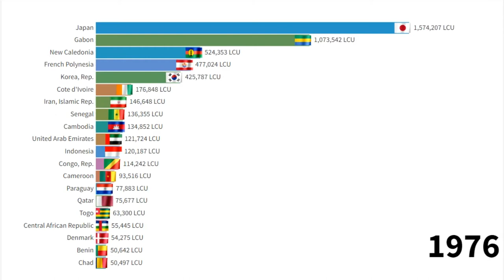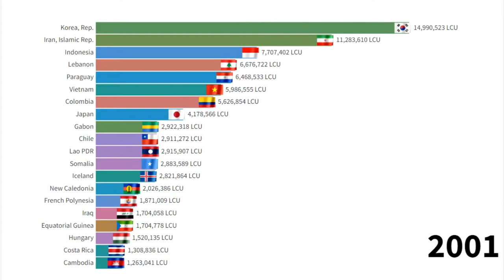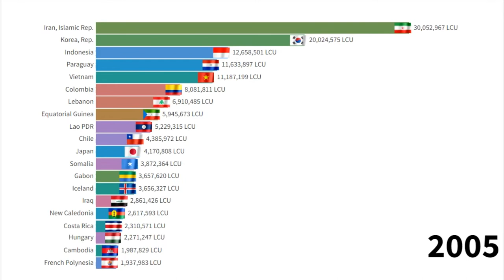GDP Country Ranking (per capita current LCU) World GDP - Richest Countries - Economy Statistics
This video shows GDP by Countries from 1960 to 2020.This video is a GDP ranking of Countries.
Which Countries will be the biggest economies in the World?Which country is the largest Economy in the World?What will be the richest country in the World?You will know by watching the video to the end.

Paylist Continents by Agriculture gemalustats agricultureranking populationranking ecomomyranking This video shows Households by Countries from 1960 to 2020.This video is a ranking of Countries in the world Households.
Which Country will be the biggest Households?Which countries is the largest Households in the world?Which country has the highest Households in the World?You will know by watching the video to the end.